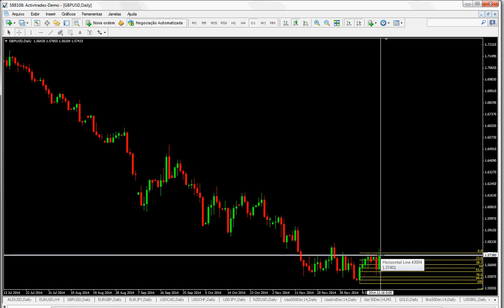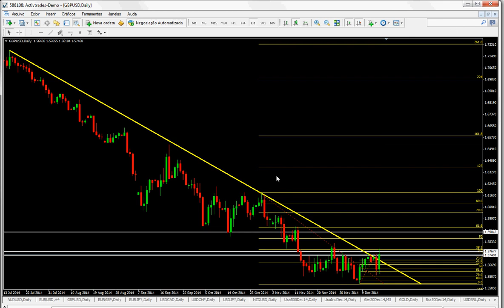ANÁLISE GBPUSD 17/12/14